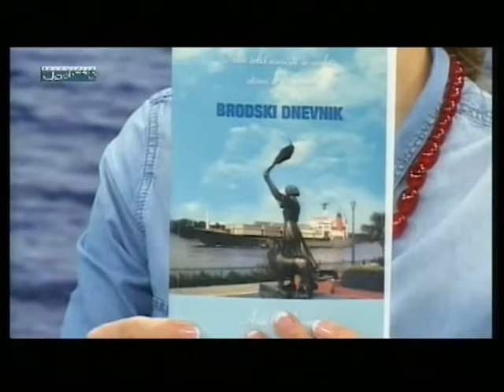Ana Grabovac, najava knjige "Brodski dnevnik" u emisiji "Ćakula" TV Jadran iz Splita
Najava knjige "Brodski dnevnik" čija je promocija 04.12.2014 g. u knjižnici "Marko Marulić" u Splitu.